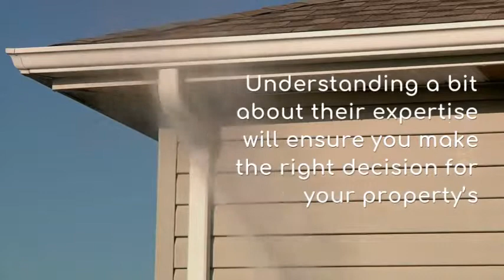Concrete Pressure Washing Sarasota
Never leave your home’s exterior cleaning to just any pressure washing company. Properly cleaning a Sarasota home can be downright tricky, as Florida storms often leave abrasive grit, silt, and even sand on siding, brick, and exterior glass. ProClean Power Washing Sarasota’ soft wash pressure cleaning of a Sarasota FL home will safely but thoroughly remove layers of dirt and grime, leaving behind a spotlessly clean house. With over twenty years of specialized experience in the industry and nothing short of excellent reviews from past customers, you know you can trust the experts at ProClean Power Washing Sarasota for all your exterior house washing needs.